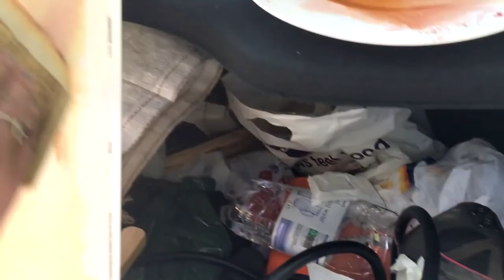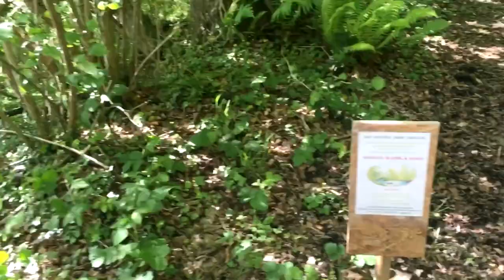Watercolor Art Demonstration, Waterfall Technique. Hindon Valley, Wiltshire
Hindon Valley, Wiltshire